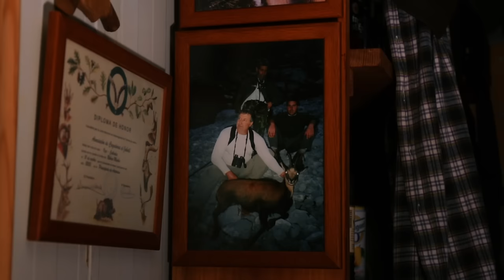Caza extrema bajo la nieve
Viajamos hasta picos de Europa para vivir una aventura de las que no se olvidan nunca, cazar dos rebecos. la nieve, el mal tiempo y las largas distancia nos hacen quedarnos encerrados una noche en un refugio en medio de la tempestad.